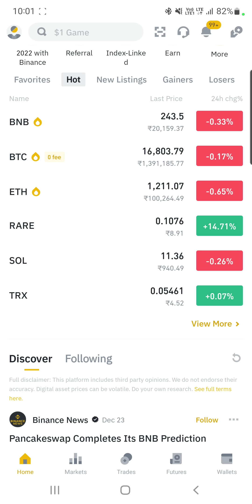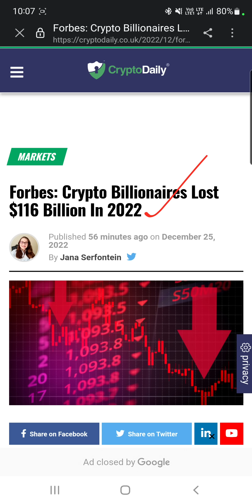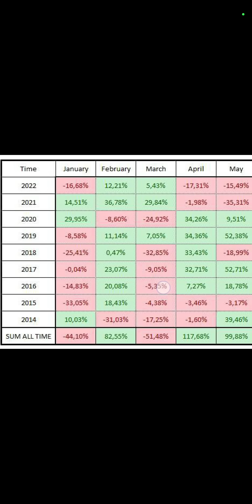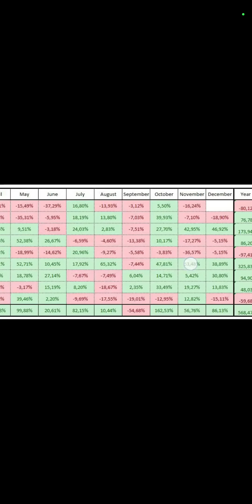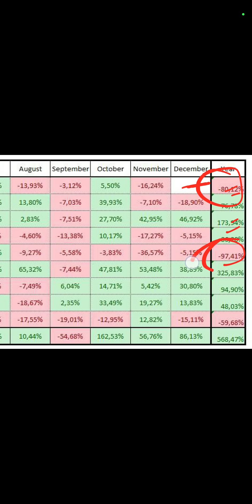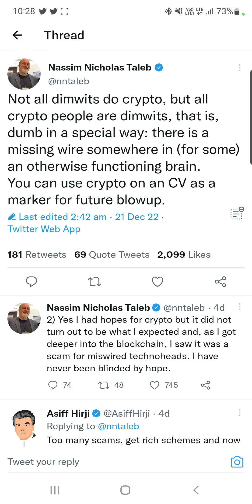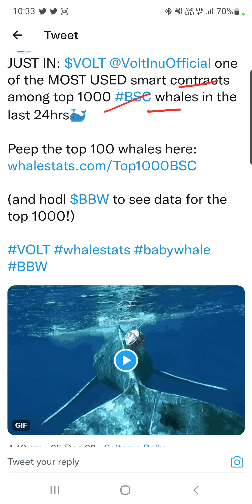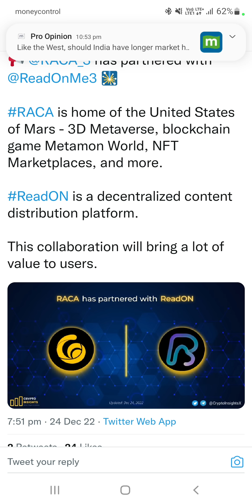Shiba Inu की टक्कर में कोई नहीं | अगले 3 साल पैसा कमाने का मौका बिलकुल भी छोड़ना मत | Volt Inu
Hey Everyone

My Equipments

2nd Lens